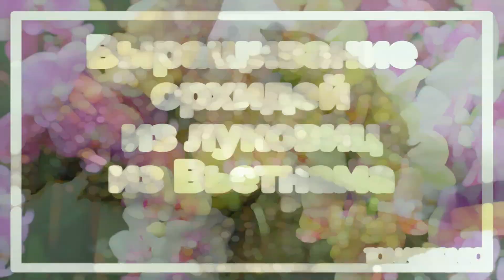Выращивание орхидей из луковиц из Вьетнама | toNature.Info